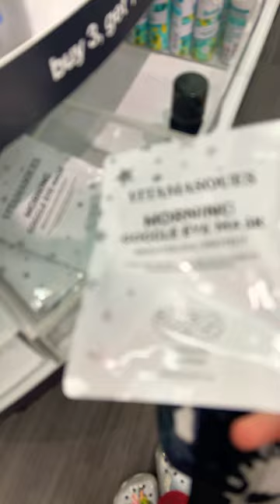skincare bring my hobby horse to target with me and a hual of what I got from target ￼